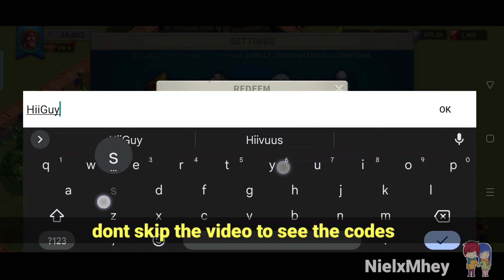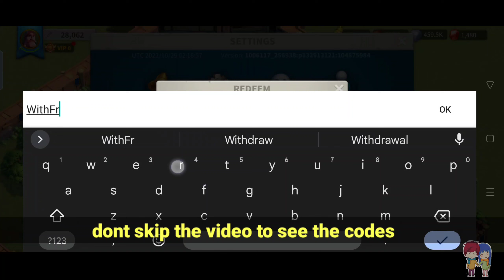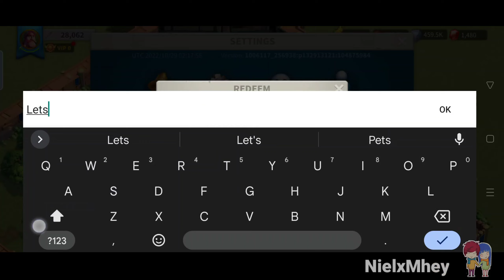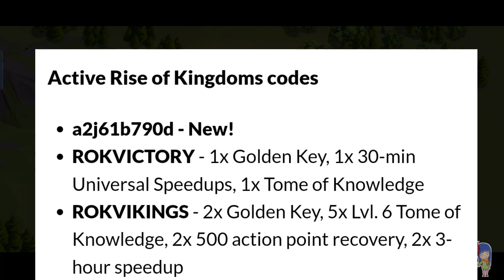Latest Code - Rise of Kingdom Promo Codes 2022